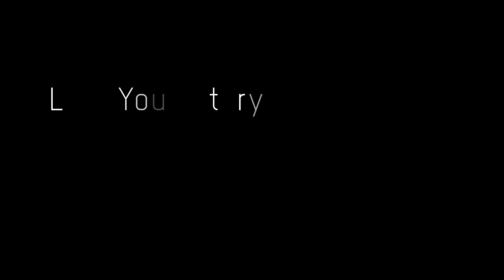The Green Cat III: The Flight of Solas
The aerial enchantment of Solas, formerly of the celestial host...